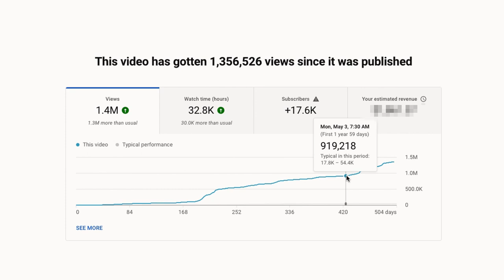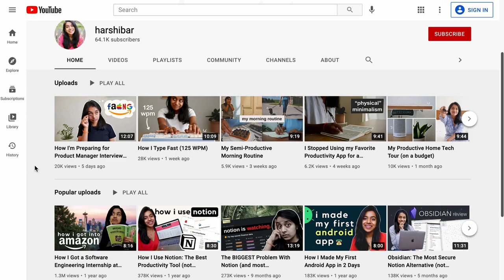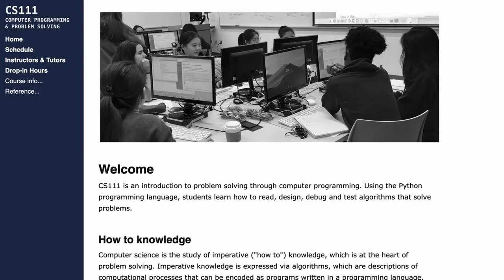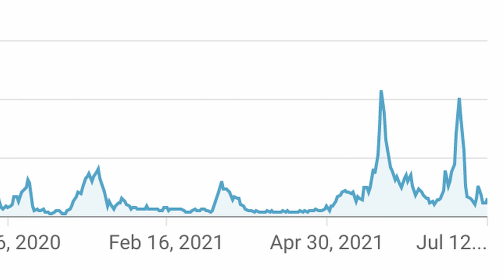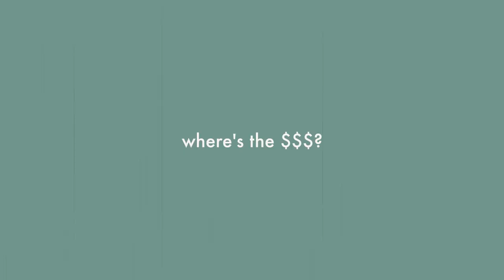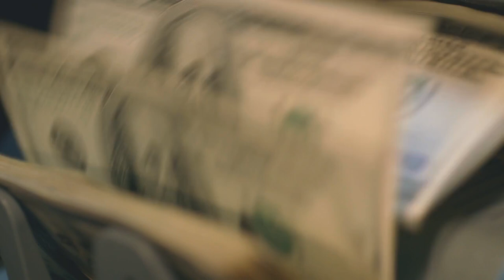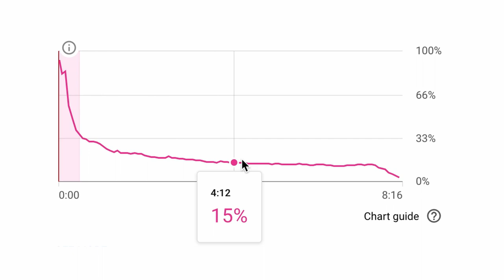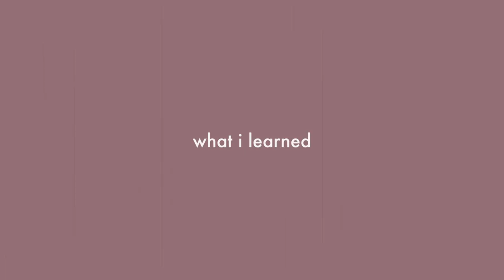How Much YouTube Paid Me for 1,000,000 Views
〰️ description 〰️
When I quit my software engineering job to start my YouTube channel (with only 8 subscribers), I had no idea what to expect. Fast forward two years, I’m still figuring things out. In today’s video, I’ll talk about the first video on my channel to hit 1,000,000 views -- and just how much YouTube paid me. 💰

〰️ timestamps 〰️
0:00 - Bloopers
0:11 - Intro
1:15 - About Me
2:03 - Why It Matters
2:54 - Try out Storyblocks! (ad)
3:57 - The 1M Viewed Video
4:51 - The ‘Blow Up’
6:06 - How Much I Made
7:21 - Contributing Factors
7:40 - 1 Video Topic
8:16 - 2 Audience Demographic
9:12 - 3 Mid-Roll Ads and Watch Time
10:05 - 4 Video Comparison
11:04 - What I Learned
12:13 - Conclusion